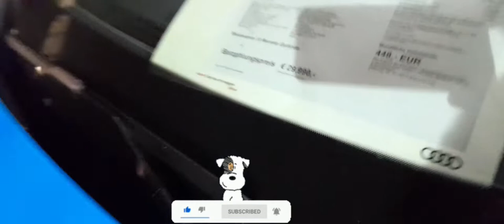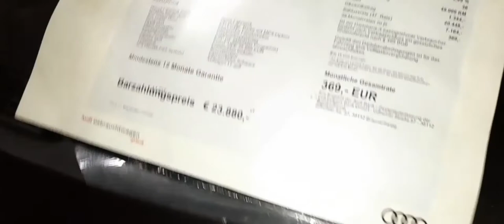Audi Besuch vlog vierte Folge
Audi Zentrum Nürnberg-Feser
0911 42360